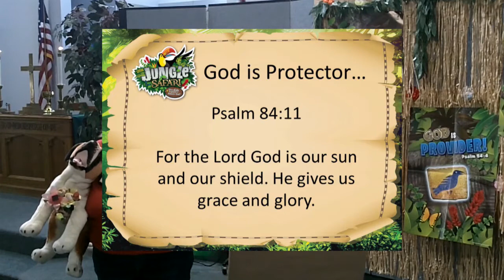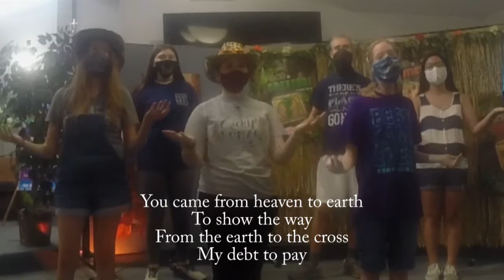TLCC VBS 2020 day3 final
Taylor Lake Christian Church (Seabrook, TX) VBS 2020 - online - day3 final